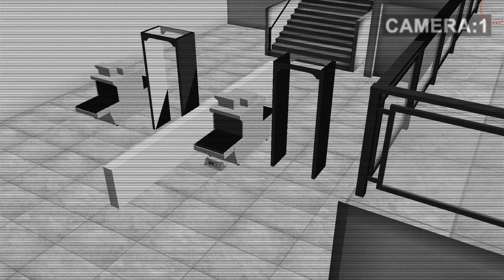Airport Police Dog Duty Simulator Android Gameplay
Play as a Police Dog & Defeat Criminals Trying To Disrupt Peace at Airport.

It’s your friendly neighborhood Police Pooch out on the prowl!
Cops have a new ally in their fight against crime. Play as a smart Police Dog and foil evil plans to disrupt peace at a city airport. Your mission is to check arriving passengers and stop criminals carrying illegal drugs and weapons. Use your sharp sense of smell to sniff out the contraband! Protect innocent passengers from delinquents and terrorists! Chase and bust smugglers, sniff out bombs, prevent hijacking attempts, and attack thieves! Keep a keen eye on airplanes to ensure the security of passengers before take-off. After special training, this pooch is ready for the job to serve humanity and enforce justice!

Take a pick from your favorite breeds, including German Shepherd and Rottweiler. Enjoy the excitement gameplay in a realistic 3D Airport environment. Complete different types of missions to unlock even more exciting levels!